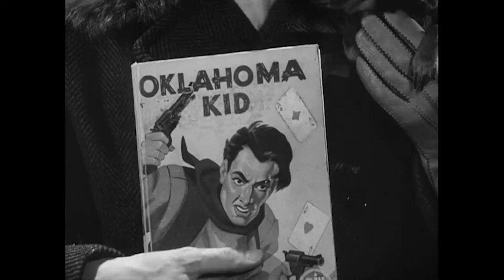The Third Man - Trailer